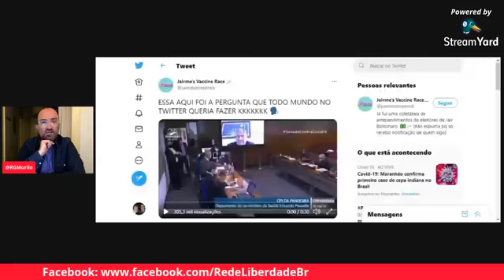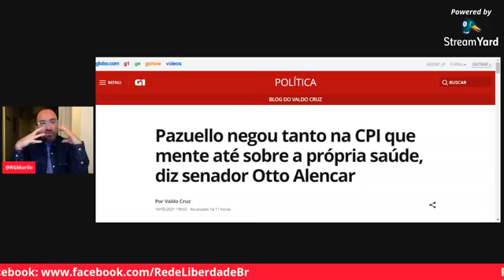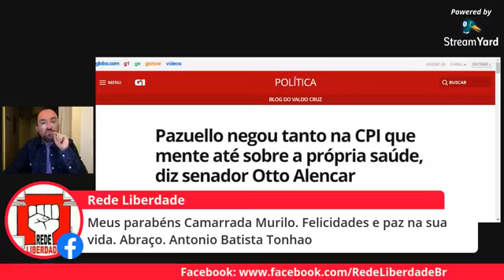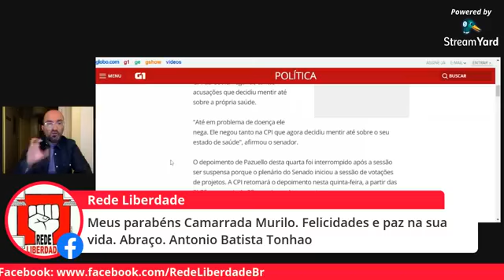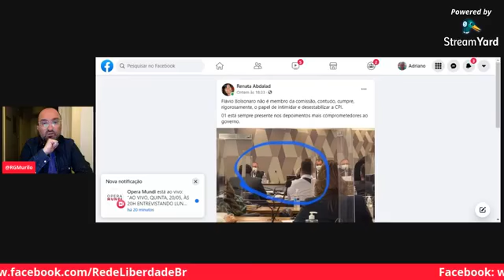Informativo Rede Liberdade - com Murilo Guimarães - em 20/05/2021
Em pauta:

- Qual a função do Pazuello, além de MENTIR pra proteger a familícia?
- Pazuello mentiu tanto, que mentiu até quando disse que não passou mal na CPI
- Flávio Bolsonaro não é membro da comissão, contudo, cumpre, rigorosamente, o papel de intimidar e desestabilizar a CPI, sempre presente nos depoimentos mais comprometedores ao governo.